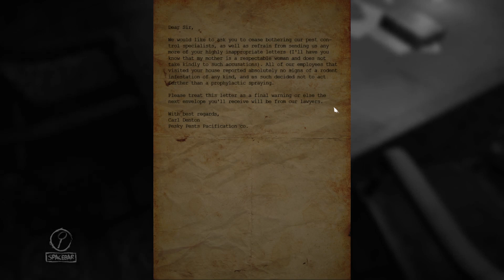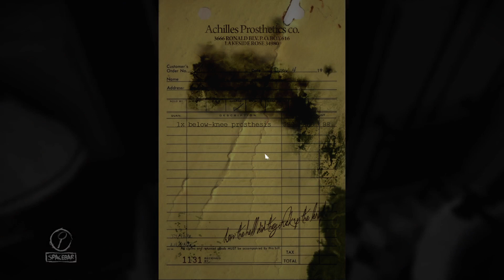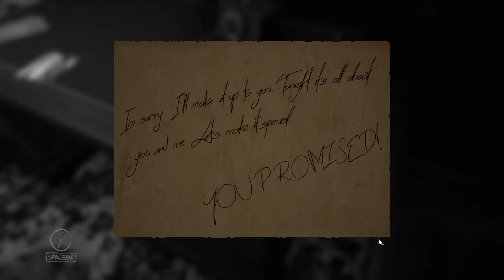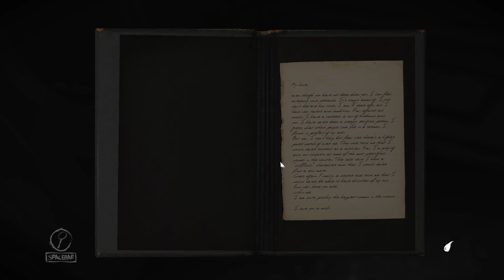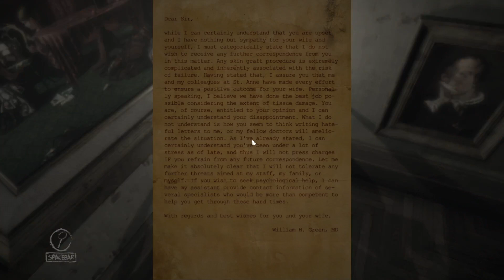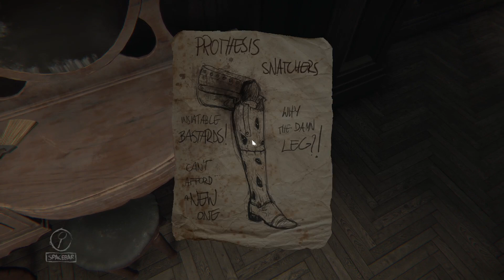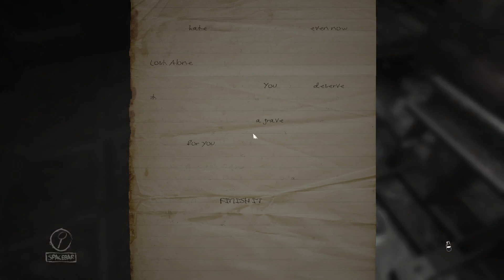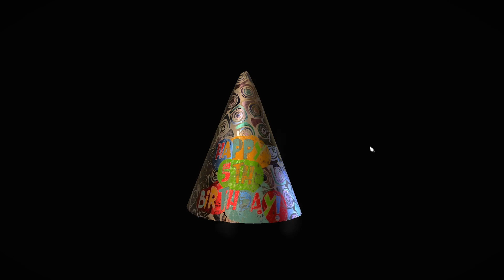Layers Of Fear (P1) Spooky Art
The life of an artist.. one whom is clearly loosing their mind over their art..
I do very much hope the character hasn't done anything terrible.